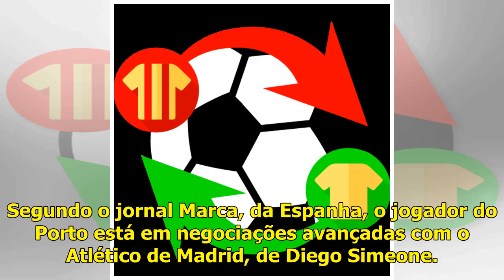Ex-Corinthians deve ser primeiro reforço do Atlético de Madrid e pode substituir Godín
30 abr, 2019Gazeta PressO zagueiro Felipe, ex-Corinthians, está muito próximo de fechar com um novo clube para a próxima temporada. Segundo o jornal Marca, da Espanha, o jogador do Porto está em negoc...